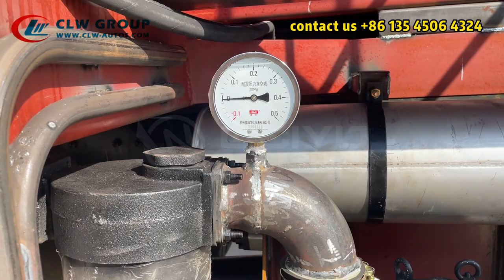Shacman F3000 375HP 6X6 Off Road Vacuum Sewage Truck 18 CBM with Italy Battioni Pagani Pump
Shacman F3000 6X6 vacuum exhauster septic tanker truck, Euro V emmission 6x6 vacuum sewage truck for Uzbekistan,Weichai Diesel Engine by clw group(Hubei Chengli Special Automobile Co., Ltd. and Hubei Weiyu Special Vehicles Co., Ltd.)